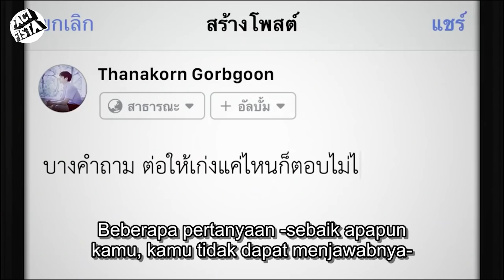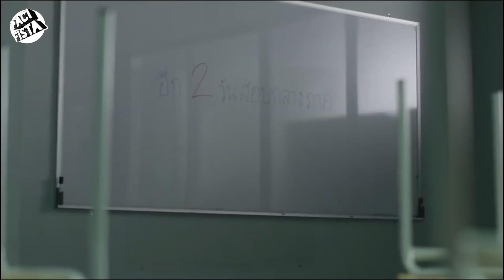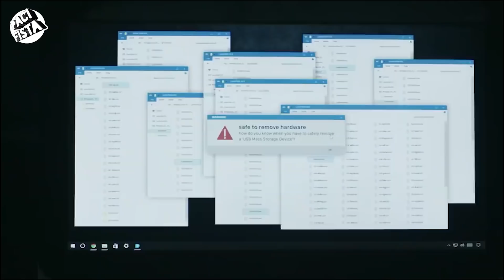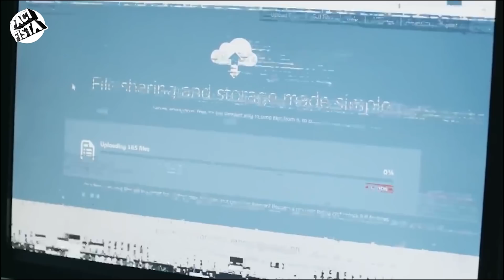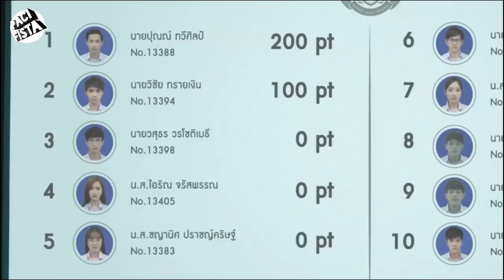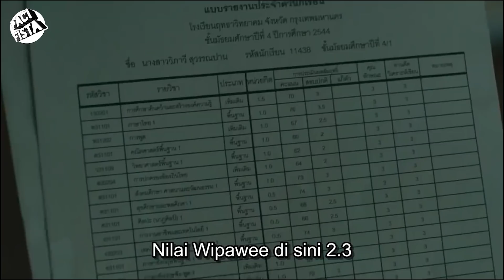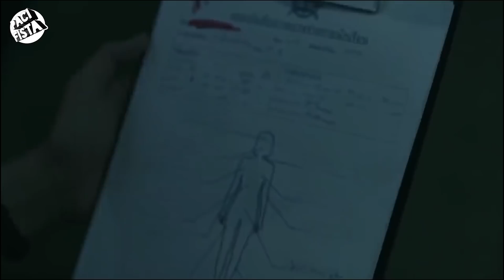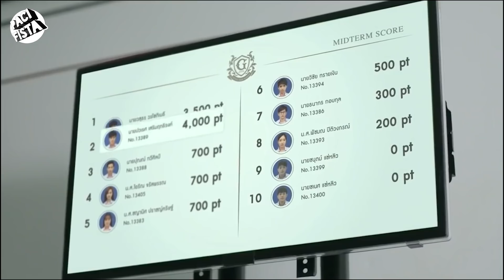Bangkitnya Kemampuan GG (Gak Guna) || Alur Cerita Film The Gifted Part 4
Part Selanjutnya,

The Gifted,

ความฝันของความรักจบลง, ทิ้งซากปรักหักพัง, ความฝันที่สวยงามไม่เป็นจริง, คลื่นกำลังกัดเซาะ
ฉันที่เธอเคยรัก ทำไมเธอถึงห่างเหิน โอ้ คำสัญญาอันศักดิ์สิทธิ์อยู่ที่ไหน เธอว่าไม่แบ่งปัน

yuk stay tune terus .. :D

Cast

Korapat Kirdpan sebagai Pang
Wachirawit Ruangwiwat sebagai Wave
Apichaya Thongkham sebagai Namtaan
Harit Cheewagaroon sebagai Ohm
Ramida Jiranorraphat sebagai Claire
Atthaphan Phunsawat sebagau Punn
Pattadon Janngeon sebagai Korn
Chatchawit Techarukpong sebagai Pak Pom
Napasorn Weerayuttvilai sebagai Emon

Peralatan

HP Xiaomi Note 9 yang nggak pro

Stand mic Botol Marjan Vanila

Musik

Joakim Karud

GMMTV
Parbdee Taweesuk

Terimakasih kepada

Pacifista